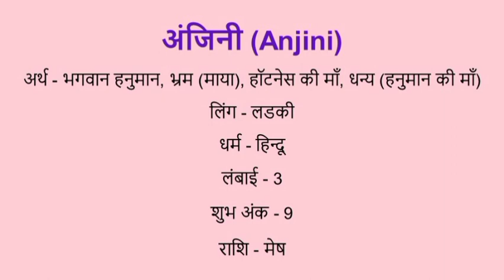Anjini name meaning in hindi | anjini naam ka matlab kya hota hai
Anjini naam ka matlab
Anjini name meaning in hindi
Anjini naam mane k